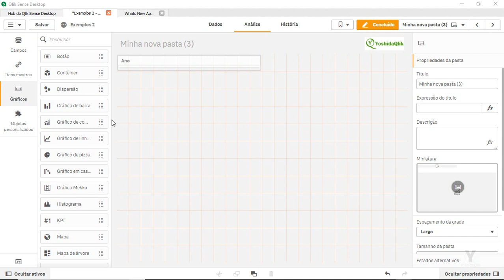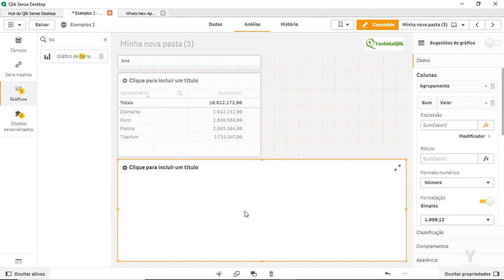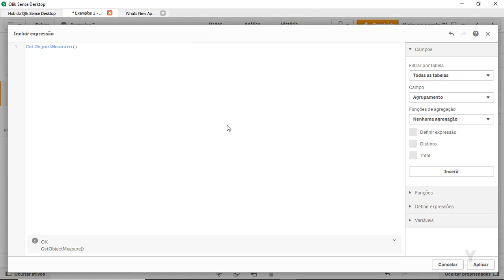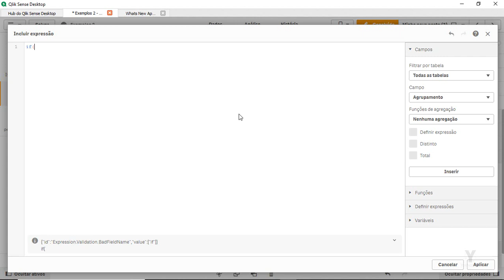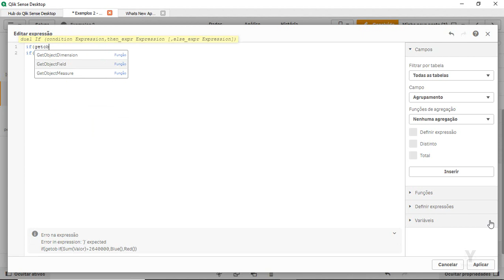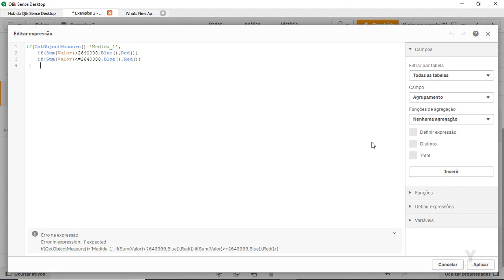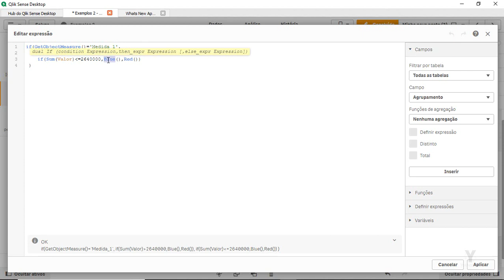Inverter cor ou condicional de acordo com a medida alternativa em Qlik Sense